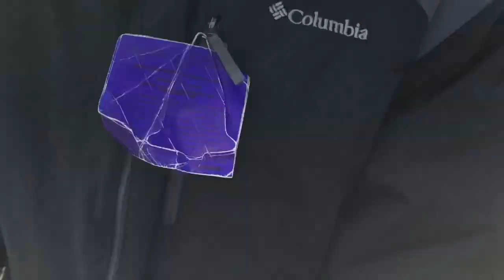Soccer Curve Challenge!!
Gavin’s Chanel: Gavin Hoffman

Shane’s Channel: Shane’s Vlogs

Hope you guys enjoyed this video. Almost didn’t post it but here you go.